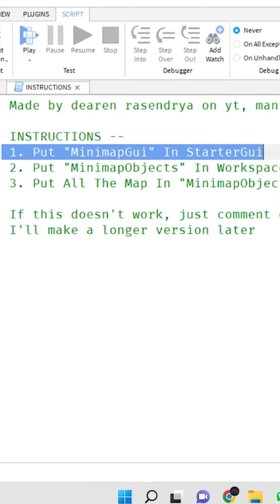How To Make A MINIMAP In Roblox Studio